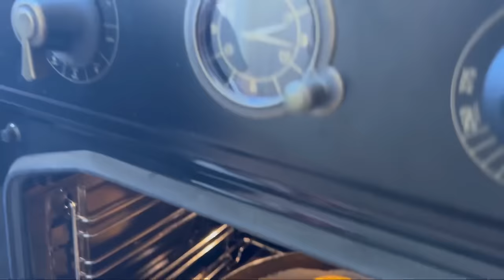Milli Mətbəximizdən “Şirin qoğal”ın hazırlanması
ŞİRİN QOGAL.
Azərbaycan mətbəxi.🇦🇿
ГОГАЛЫ С СЛАДКОЙ НАЧИНКОЙ.
Азербайджанская кухня.🇦🇿
✍🏻✍🏻✍🏻✍🏻✍🏻✍🏻✍🏻✍🏻✍🏻✍🏻✍🏻✍🏻✍🏻✍🏻✍🏻✍🏻✍🏻♻️XƏMİR♻️qogal-100qr.26-28ədəd.
🥐un -600qr..DOYMAK.
🥐un-400qr.MİHRİBAN.
🥐yumurta-3ədəd(sarısı).
🥐yag -150qr.
🥐xama-200qr.
🥐şəkər-1xörək qaşıgı.
🥐duz -1xörək qaşıgı dolu olmayan.
🥐süd-1stakan.
🥐su-1stakan.
♻️0PARA♻️yəni balata.
🥐maya-1xörək qaşıgı  dolu olmayan.
🥐şəkər-1xörək qaşıgı.
🥐un -2xörək qaşıgı.
🥐su-0,5stakan ilig.
♻️ICLIK♻️-1️⃣
🥐yag-200qr.
🥐sheker-2stakan.
🥐un- 500qr.
🥐vanil-1packa.
♻️İÇLİK♻️-2️⃣
🥐qoz-300qr.
🥐şəkər-200qr.
♻️yag-1kq.TULCINKA -82%.
♻️yumurta-1bütöv+1sarisi+1cay qaşığı duru yağ,qoqalin üzünə cəkmək üçün.
HAZIRLAMA QAYDASI:
1️⃣-bir qabin icinə şəkər,maya,un və su əlavə edib opara(balata )hazirlayiram,və qozləyirəmki ki
qalhsin,onda xəmir coh qozəl olur,tez gəlir,və
SIZIN üçün sigortadi ki mayanin yaxşı olmagi.
2️⃣-Xəmiri yogurun qoyun gəlsin,9 kündəyə bölün və qoyun yenə gəlsinnər,yayin,yaglayin,3sm.lentlərə
dograyib burun,sonra Iclik qoyun bükün,,biraz gəlsinnər və sonra--160'C-170'C dərəçədə mebelin icində olan sobada bişirin.
ETIMAD sobada -180'C-200'Cdərəçədə bişir.
РЕЦЕПТ 🥐РЕЦЕПТ 🥐РЕЦЕПТ 🥐РЕЦЕПТ.
♻️ТЕСТО♻️гогалы по 100гр.-26-28шт.
🥐мука -1кг.
🥐яйца-3шт.(желтки).
🥐масло-150гр.
🥐сметана-200гр.
🥐сахар-1стол.ложка.
🥐соль -1чайн.ложка.
🥐молоко-1стакан.
🥐вода-1стакан.
♻️ОПАРА♻️.
🥐дрожжи-1стол.ложка.
🥐сахар-1стол.ложка.
🥐мука-2стол.ложки.
🥐вода-0,5стакана тёплая.
♻️НАЧИНКА♻️-1️⃣
🥐масло-200гр.
🥐мука-500гр.
🥐сахар-2стакана
🥐ваниль-1пачка.
♻️НАЧИНКА♻️-2️⃣
🥐грецкие орехи-300гр.
🥐сахар-200гр.
♻️масло для смазки-1кг.
♻️яйца-1целое+1желток+1чайн.ложка раст.масла,для смазки.
ПРИГОТОВЛЕНИЕ:
Замесить тесто,дать подойти,разделить на -9 частей,,ещё раз дать подойти,раскатать и
смазать маслом ,нарезать на ленты -3см., свернуть,наполнить начинкой,сформовать гогал,смазать яйцом и выпекать при -160'-170'С.
ПРИЯТНОГО АППЕТИТА 🙂🌹❤️.